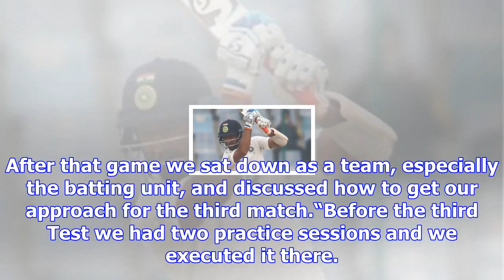‘a good series apart from the second test’, says chandimal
more-in Sri Lanka skipper Dinesh Chandimal termed the series as “good” as his team drew the final Te...